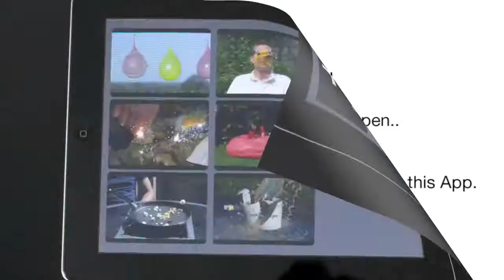Slow App - Flint (Video by Slow Mo Guys)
Slow is a unique experience, hands on interaction with slow motion and time lapse videos, using your iPad - See what your eyes wont let you, the hidden details in nature ... and relax while doing it.

This video is intended as an invitation for the Slow Mo Guys to join us in making this App.
We will remove all videos on their request, if they choose not to join.